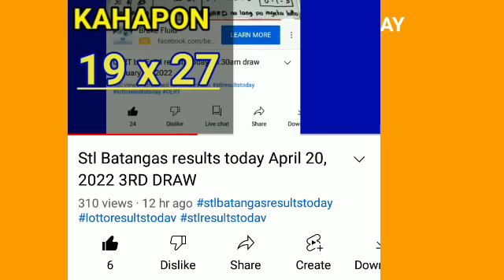Stl Pampanga results today May 5, 2022 1ST DRAW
Stl Pampanga results today May 5, 2022 1ST DRAW pcso lotto stl results today
Games results:
Pampanga
👉👉1st draw results: 24x40👈👈